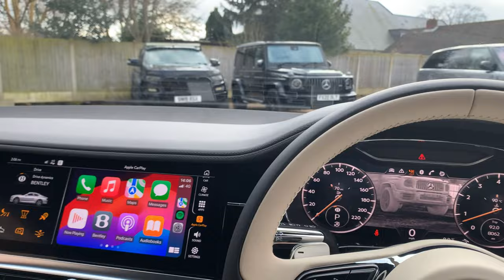2020/70 BENTLEY CONTINENTAL GT 4.0 V8 IN BELUGA SOLID WITH MAIN HIDE IN LINEN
2020/70 BENTLEY CONTINENTAL GT 4.0 V8 IN BELUGA SOLID WITH MAIN HIDE IN LINEN AND SECONDARY HIDE IN BELUGA. FULL BENTLEY MAIN DEALER SERVICE HISTORY HAVING HAD A TOTAL OF THREE SERVICES WITH THE MOST RECENT ONE CARRIED OUT AT 7966 MILES ON 02/02/2024. 2 KEYS, HPI CLEAR, PART EXCHANGE WELCOME, FINANCE AVAILABLE.